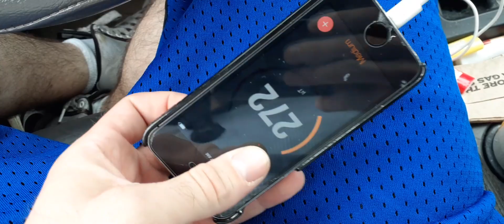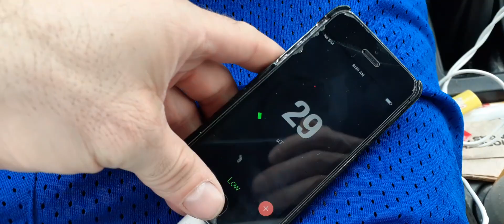Super High EMF Broadcast Live Stream - Howard Circle Gang Stalkers - Remote Neural Monitoring